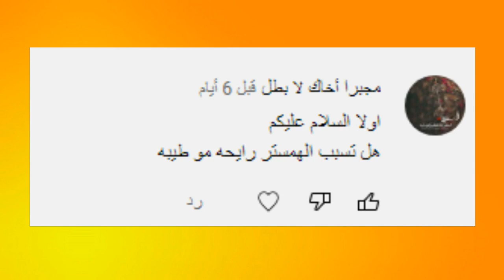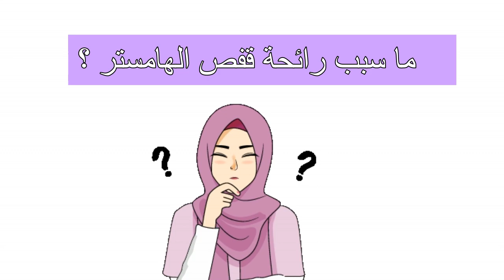كيف أتخلص من رائحة الهامستر؟ هل الهامستر يسبب رائحة ؟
تواصل معي هذا:
إنستغرام: @nousas_animals
تيكتوك : @nousashamster
فايسبوك : Nousa's Hamster

لماذا هامستري يريد الخروج من القفص ؟

صنع اقفاز الطيور
ماذا نضع في قفص طيور الحب
كيف ارتب قفص طيور الحب
قفص مناسب لطيور الحب
صنع قفص بادجي
اجمل قفص لطيور الحب
كيف تصنع قفص عصافير
كيف تصنع قفص
كيف تصنع بيت للحمام بسيط بالخشب
صنع قفص عصافير
صنع العاب لطيور الحب
تربية الكروان
اقفاص طيور الحب
اقفاص طيور الكوكتيل
عمل قفص طيور الحب
صنع قفص طيور الحب
كيف تصنع قفص طيور الحب